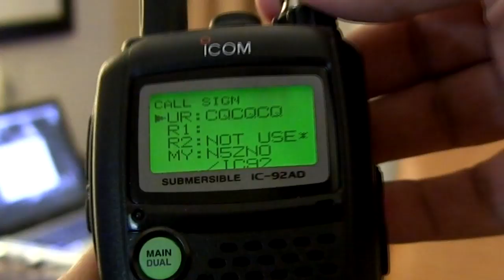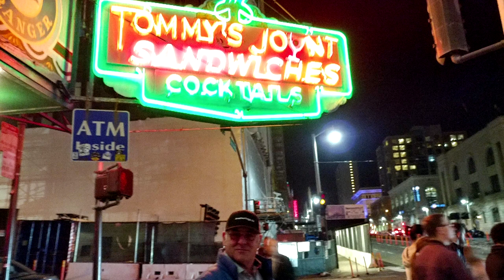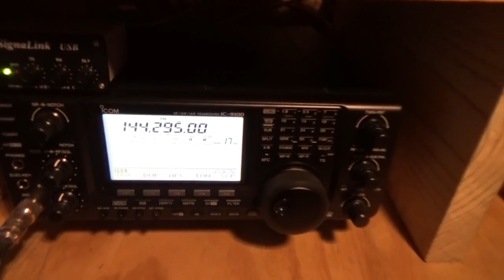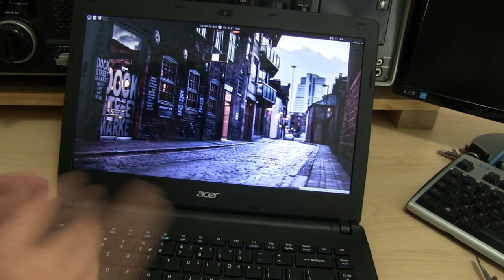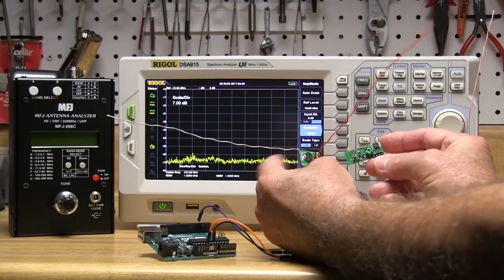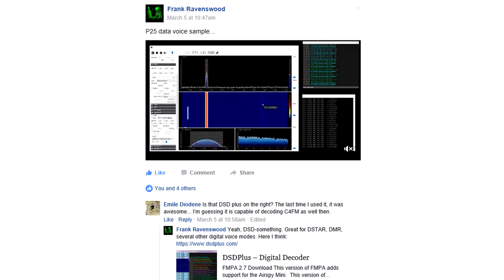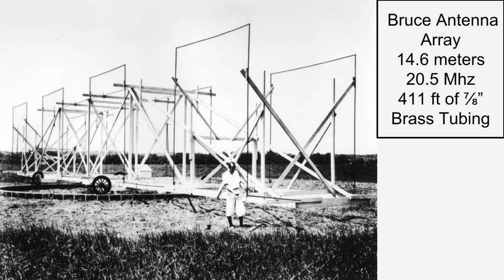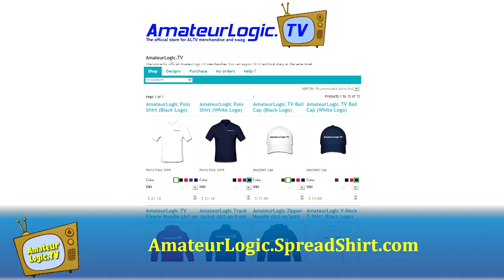AmateurLogic 102: Cheap Beacon, Fixing Stuff & Jansky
Peter repairs a Laptop Screen, Emile builds a Cheap Beacon, George continues the 433 MHz Saga, and special guest John Ossi, N3DRH has part 2 of 2 on Karl Jansky, the Father of Radio Astronomy.

1:25:58